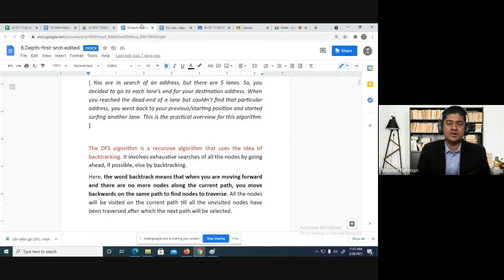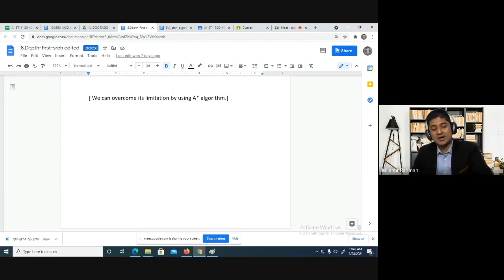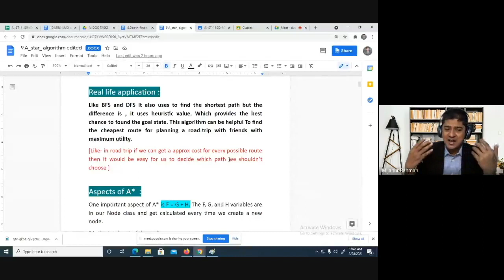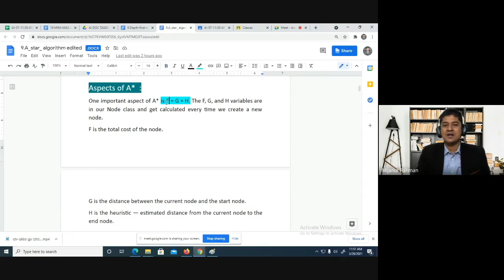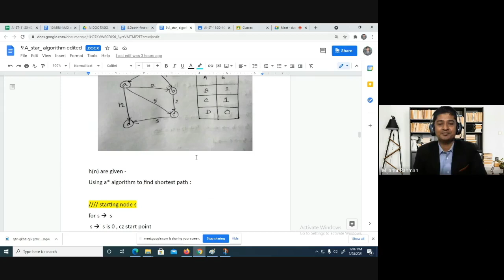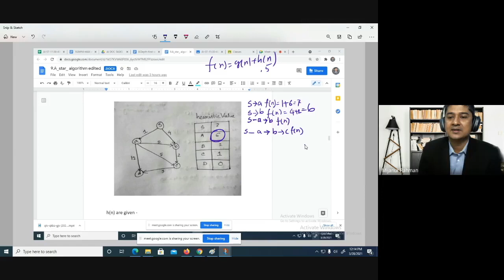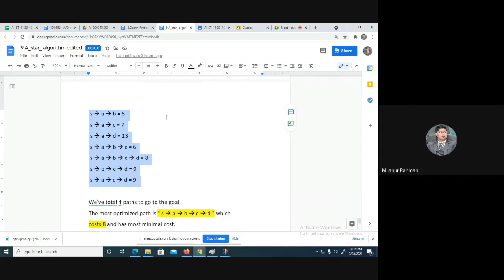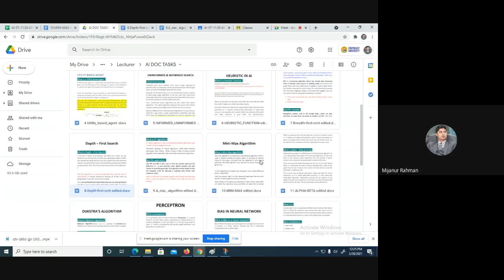A Star Algorithm